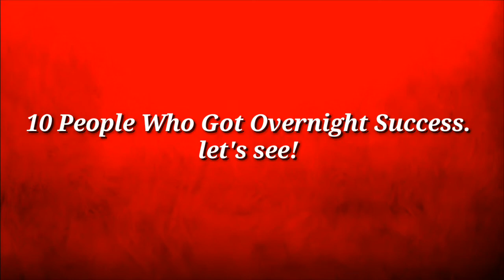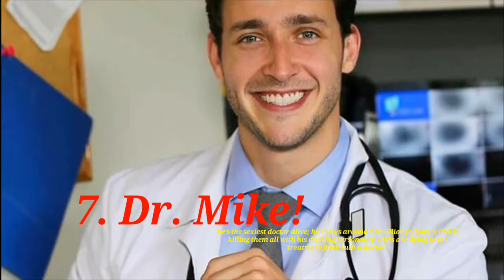Top 10 People Who Got Overnight Success. Social Media Is Really Powerful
10 People Who Got Overnight Success. Social Media Is Really Powerful

Internet can make a person popular in no time; the WWW world is vast and no matter which corner of the world you are sitting it, you will gain popularity if you do something hatke. When you win the hearts of netizens either with your photos or with any act, you are surely going to viral dude!

Given below are 10 examples of such people who became famous overnight. You can’t deny the power of social media after going through this list.

1. Dhinchak Pooja!

She doesn’t need any definition. She became famous overnight with her dhinchak songs. They were pain to our ears, but nonetheless, the same songs made her famous!

2. Pakistani Chaiwala!

1 pic of this handsome hunk making chai made him famous on social media. Arshad Khan got a huge fan following & girls swooned over his looks. Not only fans, he also bagged some big modeling projects.

3. Saima Hussain Mir!

She got highly famous due to King Khan. Well, he took a group selfie at Symbiosis Institute of Design and when the pic spread like fire on the internet, people noticed this girl instead of the actor. Thanks to the picture that this girl from Srinagar got immense publicity.

4. Nepali Sabziwaali!

Nepali Sabziwaali became very popular as soon as her pics surfaced online. Many termed her as “Natural beauty”; guys started crushing on her & couldn’t believe that she is actually a sabziwaali.

5. China’s Mirchiwaali!

This mirchiwaali from China looks as hot as Mirchi. She broke the internet with her killing looks; although just few pics of her went viral, they were enough to capture hearts.

6. Priya Prakash Varrier!

Her adaas and her wink spread faster than fire. This was a deadly combination, a school girl & her expressive face. People found her too cute & declared her as the National crush.

7. Dr. Mike!

He’s the sexiest doctor alive; he enjoys around 2.6 million followers and is killing them all with his dashing personality. Girls are dying to get treatment from such a doctor!

8. Soluchan wala Kamlessss!

This boy’s luck was so bright that he became an overnight star. A video went viral, in which this kid expressed his addiction for “Soluchan”. Soon, he became a talk of the social media. People couldn’t stop making memes and trolls on him.

9. Lee Minwei!

Lee Minwei is a security officer at Changi Airport (Singapore). Someone randomly clicked his picture randomly and made it viral; girls went crazy & started dreaming of having a handsome BF like him.

10. Boy Roeles- Justin Bieber’s security guard!

This Dutch security guard of Justin Bieber became famous in no time; he became the new crush of girls. His pic was uploaded by a girl on her Instagram handle. Soon, he started getting marriage proposals, LOL.

So did you realize how power the internet is?

Follow me on 👇